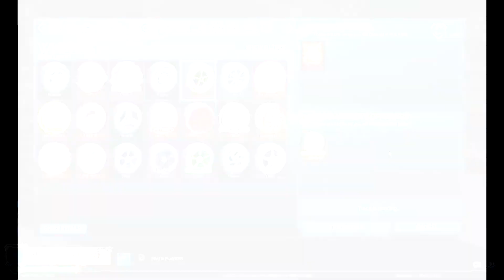My new intro!! Thanks for 40 subs!!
Giveaway at 50 subs, 100 subs and I will be giving away a fennec to a subscriber on rocket league!!